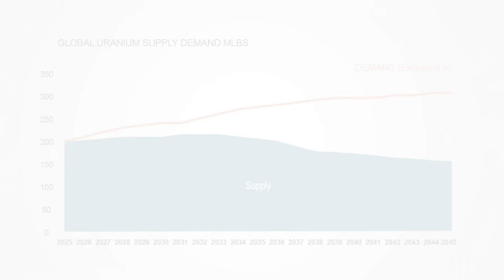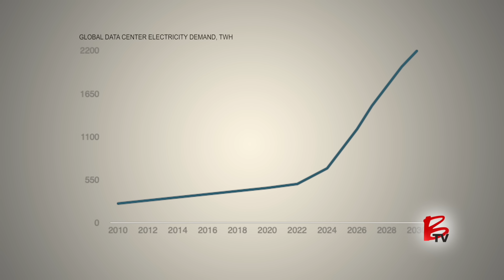Nuclear Vision: Exploring Uranium for an Energy-Hungry Future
From Botswana’s uranium frontier, a bold new vision is emerging‍

As global electricity demand surges—driven by AI, electrification, and data centers—Nuclear Vision is focused on what powers it all: uranium. The company is exploring in Botswana, home to some of the world’s last underexplored uranium frontiers. With a clean energy imperative and strategic resource positioning, Nuclear Vision is aiming to playa key role in powering what’s next.